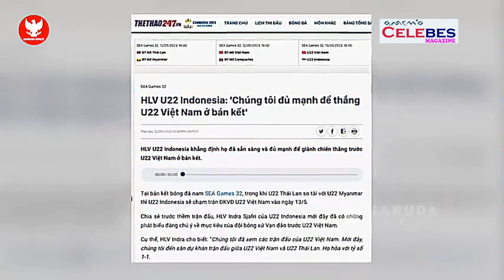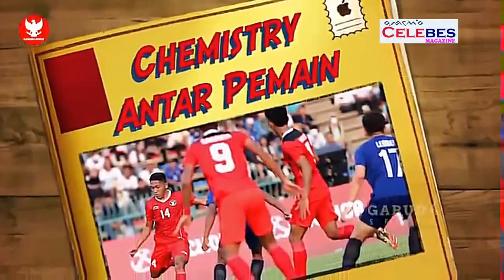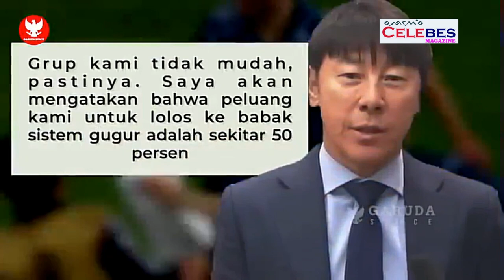Skor 3-2: Timnas Indonesia U-22 vs Vietnam: Hasil Semifinal SEA Games 2023,